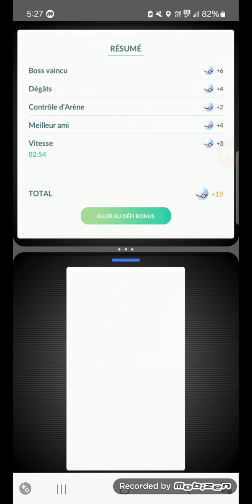Pheromosa duo with only Mr Mimes - Pokemon Go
Weather: windy (boosts psychic)
Pheromosa's moveset: Low kick/Close combat